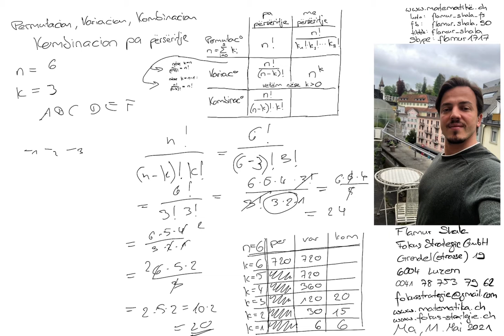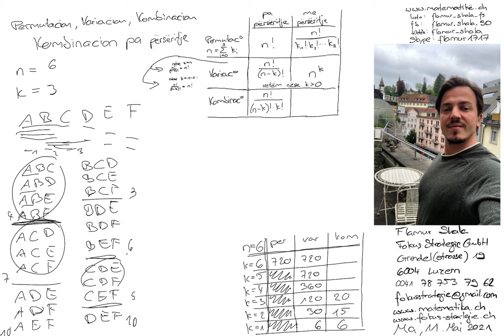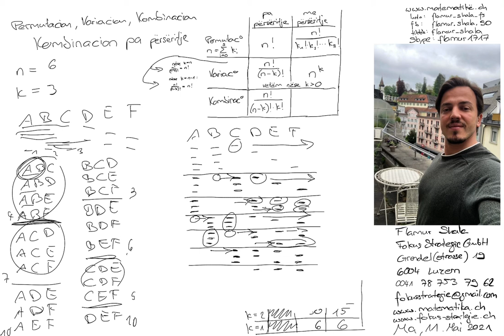Kombinacion pa përsëritje n=6 k=3 nga Flamur Shala 12 (Permutacion Variacion Kombinacion)